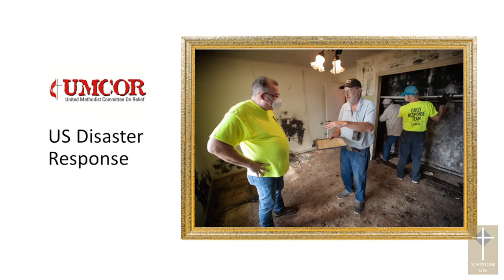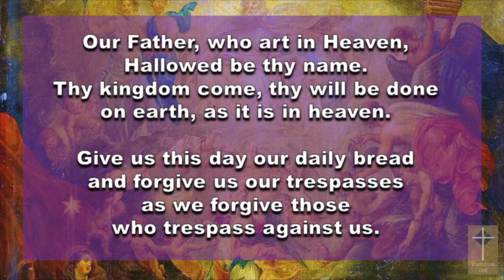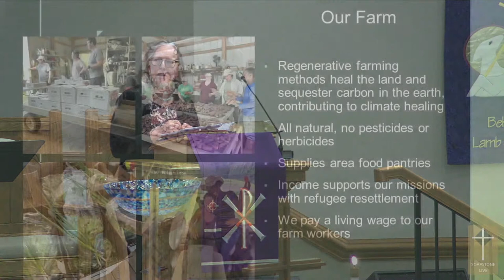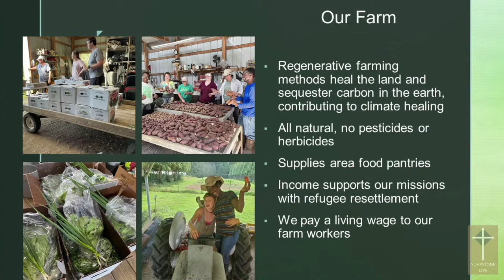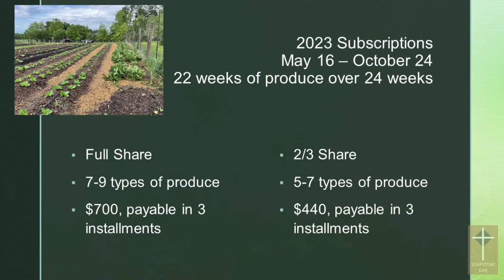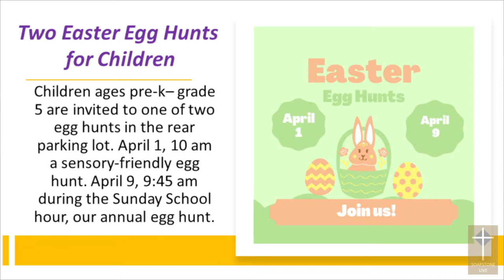Soapstone UMC Live Stream March 26, 2023 8:30